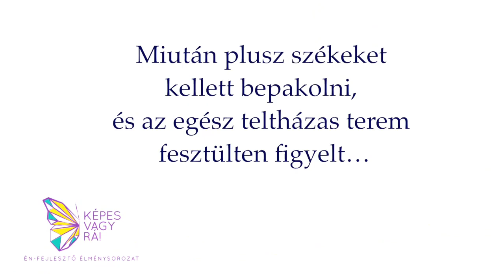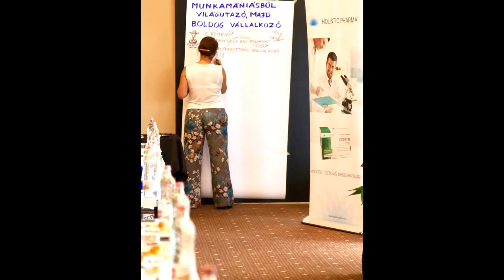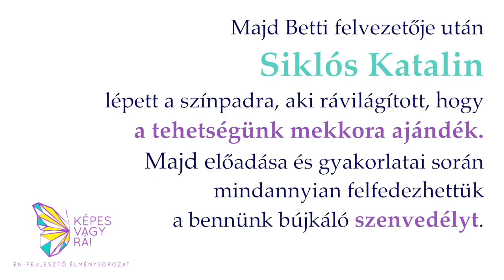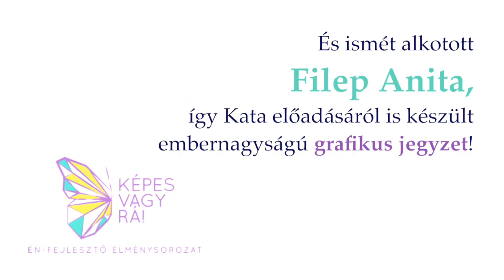Legyen a szenvedélyed a hivatásod!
Fotósztori a Képes vagy rá! Én-fejlesztő élménysorozat első eseményéről. Mi imádtuk, s reméljük, a következőn már TE IS ott leszel!!! :)